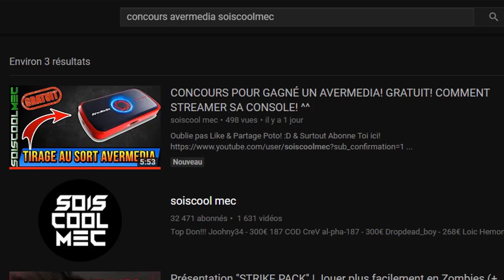TUTO DÉFI! ASTUCE + TOUT LES EMPLACEMENT DES BOITES DE MUNITIONS SUR FORTNITE BATTLE ROYAL!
Vidéo CoD IW Zombie:
Clés Illimité:

Octobre: "soiscool10"
Novembre "soiscool11"
Décembre "soiscool12"
Janvier "soiscool01"
Mars "soiscool03"
Etc...

Top Don!!!
187 COD CreV al-pha-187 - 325€
Joohny34 - 320€
Dropdead_boy - 268€
Loic Hemon - 185€
Donovan - 180€
AmneesiaaKush - 158€
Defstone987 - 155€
BlackFires - 149.5€
Tibo's - 100€
Audrey Marley - 81.5€
Stéphane - 80€
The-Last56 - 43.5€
Allan - 40€
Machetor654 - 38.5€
Ambre Bourdarie - 35€
Olivier - 30€
Zaro Clan - 27€
LeGameurDu59 - 25€
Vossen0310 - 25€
PREDATOR 33 - 23€
SkYzZo - 20€
Akim - 20€
ray-p-8 - 20€
RimkusRsl - 20€
BahamutChaos1 - 17€
D4FT-P3DR4U - 15.5€
K07C - 15€
crowszero72 - 13€
NexTaz - 10€
Dryz Glitcher - 10€
Cédric - 10€
Zartekgamer - 10€
Xx_rohn25_xX - 10€
WhiteShade59 - 10€
dg_smads - 8€
kvvd-Xday_zX - 7€
Alexandre - 6€
LpkAyaa - 6€
BryanBancilhon - 5€
Delta-Glitching - 5€
Creeper2000 - 4€
Luaz - 4€
MissShanna - 3€
SkibzFr - 2€
FZX - 2€
RoWneX - 2€
IReX Officiel - 2€
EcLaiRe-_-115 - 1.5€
ThibaultMarin - 1€
CorentinDeschamps - 1€
As Te - 1€
Maxence-n - 1€
Dark - 1€

Musique Outro!